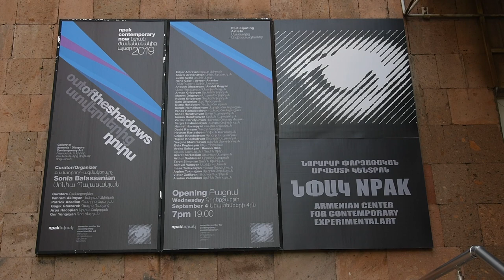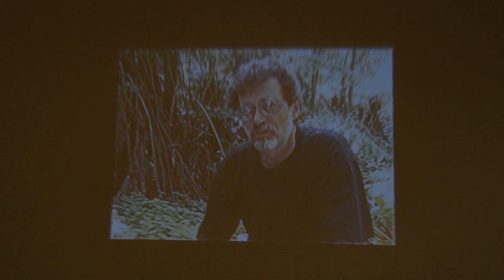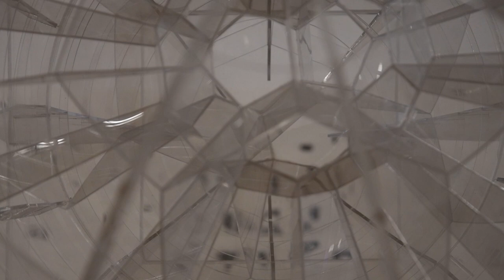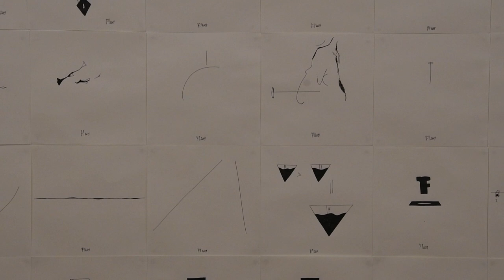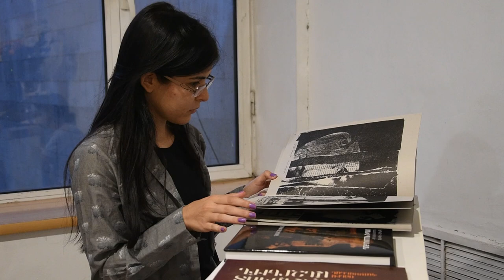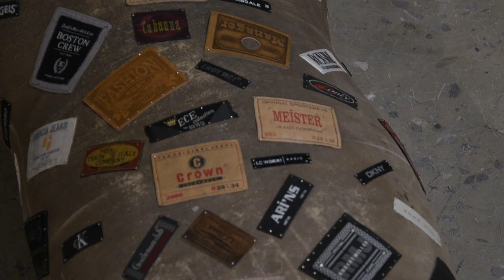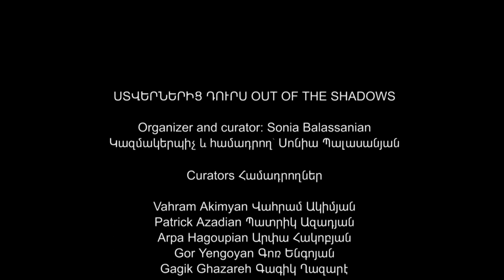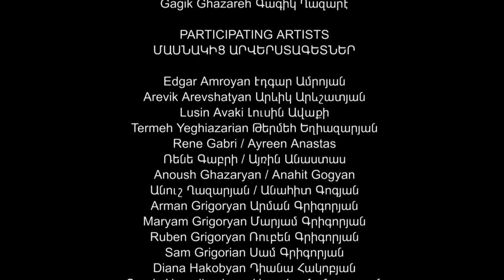ՍՏՎԵՐՆԵՐԻՑ ԴՈՒՐՍ OUT OF THE SHADOWS 2019 / Sonia Balassanian Սոնիա Պալասանյան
ՍՏՎԵՐՆԵՐԻՑ ԴՈՒՐՍ OUT OF THE SHADOWS
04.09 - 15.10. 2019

Organizer and curator: Sonia Balassanian
Կազմակերպիչ և համադրող՝ Սոնիա Պալասանյան

Curators Համադրողներ
Vahram Akimyan Վահրամ Ակիմյան
Patrick Azadian Պատրիկ Ազադյան
Arpa Hagoupian Արփա Հակոբյան
Gor Yengoyan Գոռ Ենգոյան
Gagik Ghazareh Գագիկ Ղազարէ

PARTICIPATING ARTISTS
ՄԱՍՆԱԿԻՑ ԱՐՎԵՐՍՏԱԳԵՏՆԵՐ

Edgar Amroyan Էդգար Ամրոյան
Arevik Arevshatyan Արևիկ Արևշատյան
Lusin Avaki Լուսին Ավաքի
Termeh Yeghiazarian Թերմեհ Եղիազարյան
Rene Gabri / Ayreen Anastas
Ռենե Գաբրի / Այռին Անաստաս
Anoush Ghazaryan / Anahit Gogyan
Անուշ Ղազարյան / Անահիտ Գոգյան
Arman Grigoryan Արման Գրիգորյան
Marym Grigoryan Մարյամ Գրիգորյան
Ruben Grigoryan Ռուբեն Գրիգորյան
Sam Grigorian Սամ Գրիգորյան
Diana Hakobyan Դիանա Հակոբյան
Sargis Hamalbashyan Սարգիս Համալբաշան
Vahag Hamalbashyan Վահագ Համալբաշան
Ashot Harutyunyan Աշոտ Հարությունյան
Arman Harutyunyan Արման Հարությունյան
Vardan Harutyunyan Վարդան Հարությունայան
Sargis Hovhannisyan Սարգիս Հովհանիսյան
Hamlet Hovsepyan Համլետ Հովսեփյան
David Kareyan Դավիթ Կարեյան
Hovnan Kartashyan Հովնան Քարտաշան
Grigor Khachatryan Գրիգոր Խաչատրյան
Tigran Khachatryan Տիգրան Խաչատրյան
Yevgine Martirosyan Եվգինե Մարտիրոսյան
Bela Poghosyan Բելա Պողոսյան
Araks Sahakyan / Ramón Rico Carpena
Արաքս Սահակյան / Ռամոն Ռիկո Կարպենա
Ararat Sarkissian Արարատ Սարգսյան
Arthur Sarkissian Արթուր Սարգսյան
Taron Simonian Տարոն Սիմոնյան
Samvel Vanoyan Սամվել Վանոյան
Inesa Tadevosyan Ինեսա Թադեվոսյան
Arpine Tokmajyan Արփինե Թոքմաջան
Victor Zatikyan Վիկտոր Զատիկյան
Armine Zohrabian Արփնե Զոհրաբյան